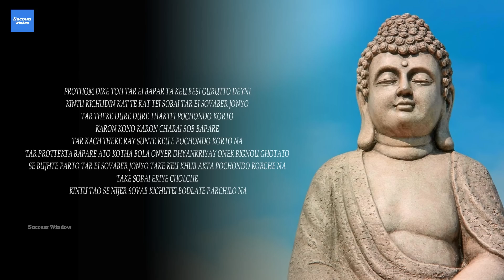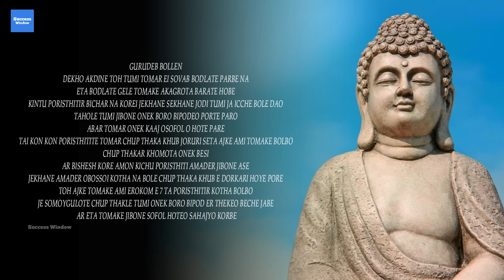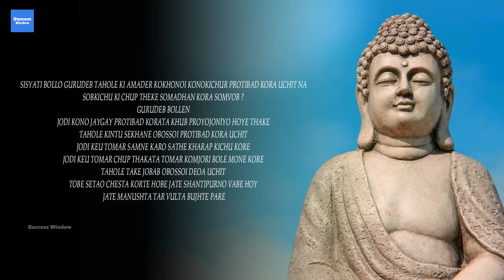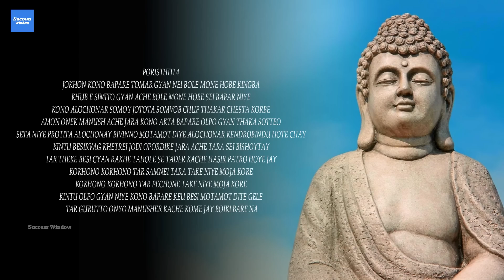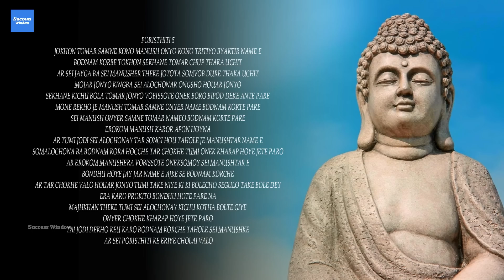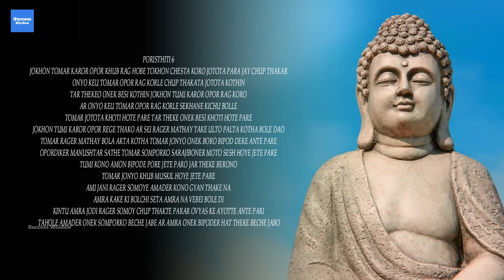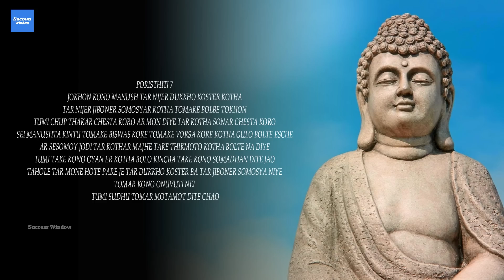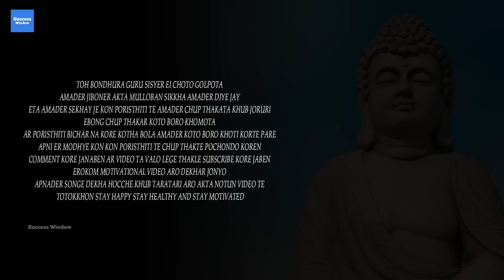কোথায় আমাদের চুপ থাকা খুব জরুরী - Zen Story about The Power of Silence - Buddha Motivational Story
Zen motivational story about The Power of Silence. Goutam Buddha Motivational story which will help you to understand when we should not talk much. Bangla short moral story.